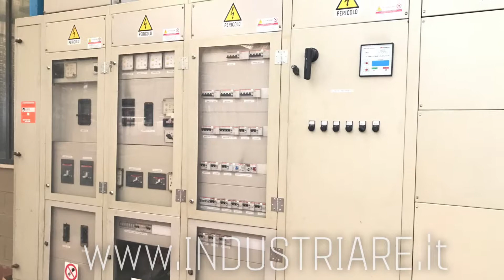INDUSTRIA URBANA Riqualificazione Industriale Dalmine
INDUSTRIA URBANA è una riqualificazione Industriale fra Innovazione e Futuro ideata da Industriare a Dalmine. Su area di mq 13.500 Capannone ex maglificio di mq 4.300 da ristrutturare con importanti agevolazioni fiscali, Adiacente moderna palazzina uffici in ottime condizioni di mq 1.000, possibile ampliamento ulteriori mq 1.600. Possibilità demolizione e ricostruzione da €/mq399,00 con consegna Chiavi in mano. Possibilità di ampliamento fino a mq 20.000 del terreno di proprietà. Informazioni e sopralluogo su richiesta. ATTENZIONE: Progetto nuovo di edificazione artigianale fino a mq 8.000,00 alto 8mt con possibilità di soppalchi interni fino a mq 2.000. Geom.